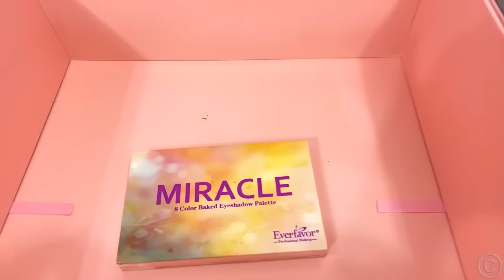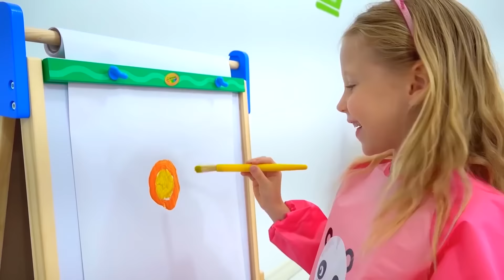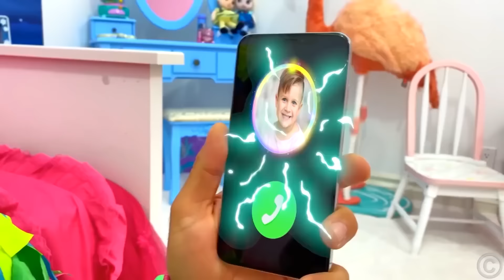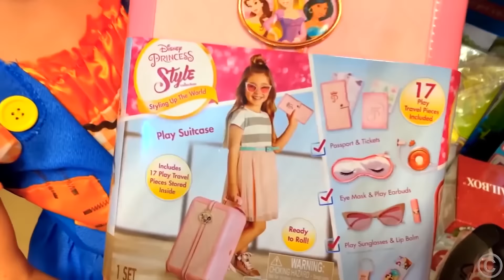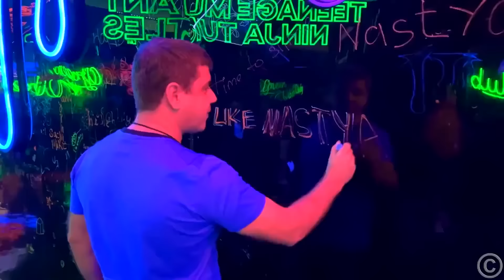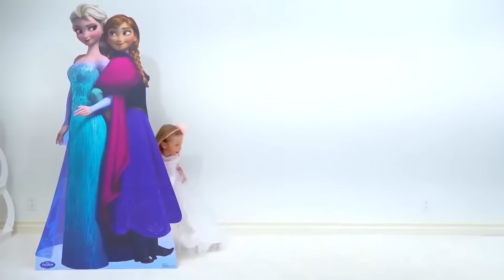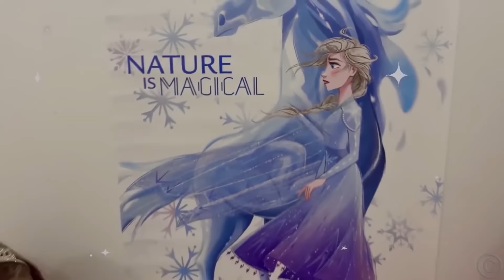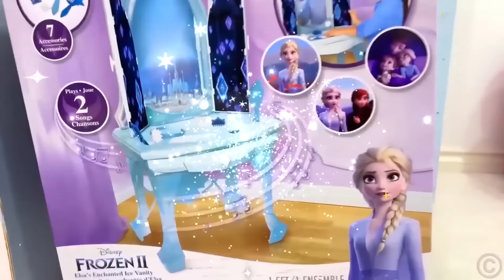Loạt trò chơi ngoài trời Nastya Katya và Max dành cho trẻ em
Nastya Katya và Max chơi với các trò chơi và đồ chơi yêu thích của trẻ em. Bộ sưu tập tốt nhất của những câu chuyện trò chơi ngoài trời thú vị cho trẻ em. Nastya có nhiều bạn bè và họ giả vờ chơi vào dịp Halloween và thực hiện các hoạt động vui nhộn. Nastya và cha đi trong công viên giải trí khác nhau và chơi với bạn bè và tạo ra những câu chuyện hài hước với đồ chơi. Xem một bộ truyện Việt Nam mới cho trẻ em.